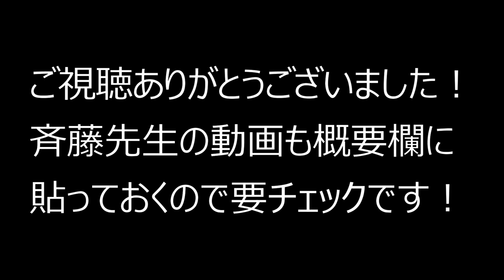【コラボ】斉藤雅人先生〜後半〜Maton交換、セッションetc By龍藏Ryuzo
コラボ動画、後半はMaton交換、トークやセッションです！ぜひ最後まで観て下さい！
セッション曲は「Angelina」「夜空ノムコウ」